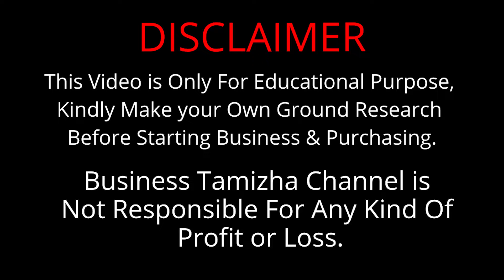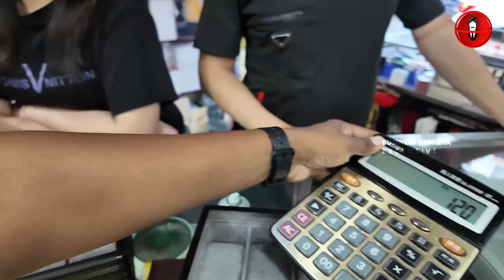Wholesale Watch Market Vlog | 200ரூ முதல் Branded Watches | Business Tamizha China trip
🔍 Exploring China's Wholesale Watch Market | Business Opportunities in China

Join Vignesh Velan, founder of Business Tamizha, on an exciting journey to China as he uncovers new business opportunities! In this video, we dive deep into the bustling wholesale watch market, offering you an exclusive look at the latest trends, designs, and deals. Whether you're an entrepreneur looking to expand your business or a watch enthusiast, this video is packed with valuable insights and tips.

📍 What You'll See in This Video:
- A guided tour of the vibrant wholesale watch market in China
- The latest trends and popular watch designs
- Tips for negotiating the best deals
- Insights into sourcing and importing watches
- Interviews with key players in the watch industry

📈 Why You Should Watch:
Discover the potential of the wholesale watch market in China and how you can leverage it for your business. Vignesh shares practical advice and firsthand experiences to help you navigate this lucrative market.

- Exploring the Canton Fair 2024:
- Starting a Cosmetic Business:
- Franchise Insights: